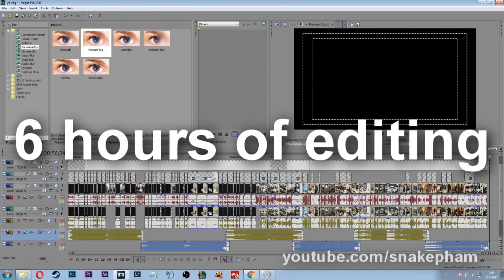Toshiki Yamamoto - Weightlifting Training Progress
Aire Atlantica - Make You Mine (feat. Ameria)
DROELOE - In Time (feat. Belle Doron)
Queen of the Night by Machinimasound

山本俊樹 Japanese Weightlifting Athlete BW 85.0 kg
Japanese Weightlifter
Asian Weightlifter